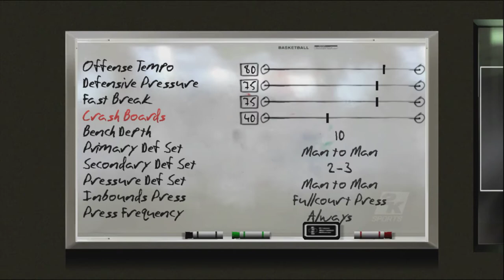Let's Ball With College Hoops 2K8 (Legacy Mode) - at #18 Texas